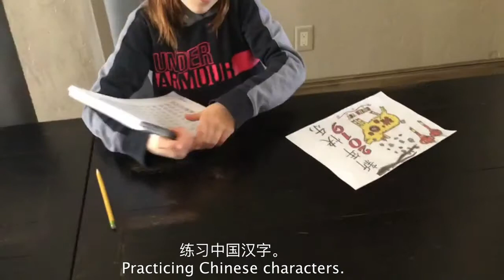Eileen March 2019 Sen Lin Hu chinese video contest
Sen Lin Hu 2019 Spring Festival Contest video entry
"Why do you want to study Chinese at Sen Lin Hu and what is bringing you back?"